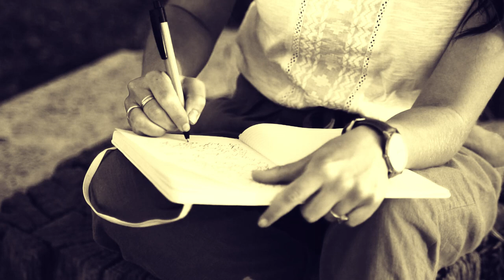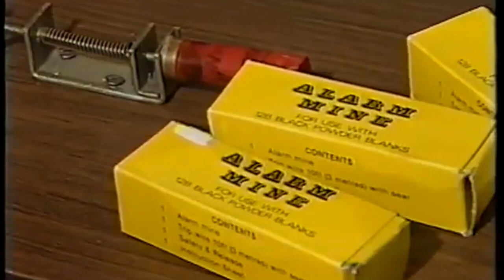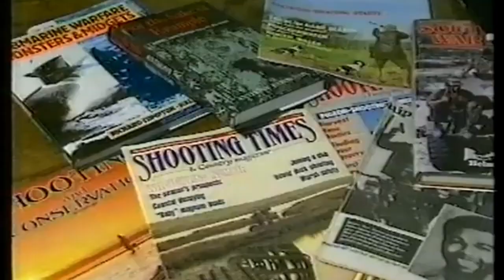KEVIN WEAVER, el ASESINO IMITADOR 😱😱😱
El 28 de marzo de 1988, en el Tribunal de la Corona de Bristol, el juez Webster ordenó que el solitario Kevin Weaver, de 24 años, fuera encerrado por el resto de sus días después de que su obsesión por una mujer lo hubiera lanzado a una orgía de asesinatos sin sentido.